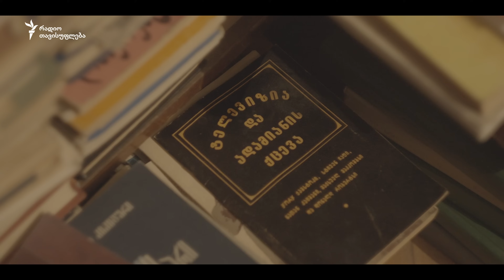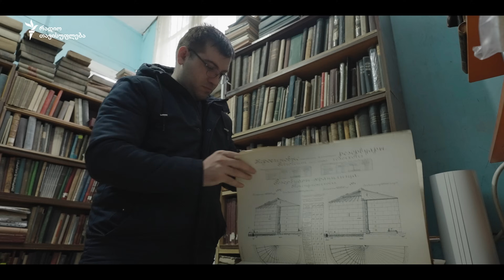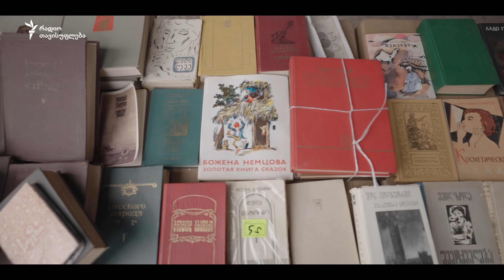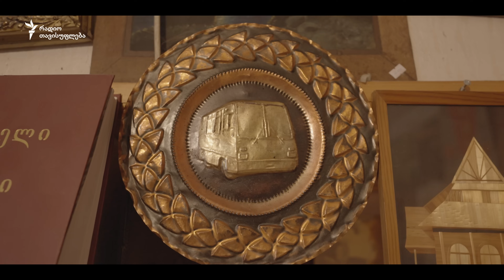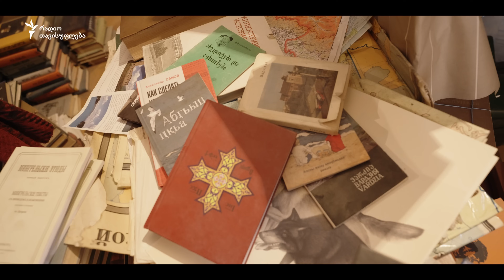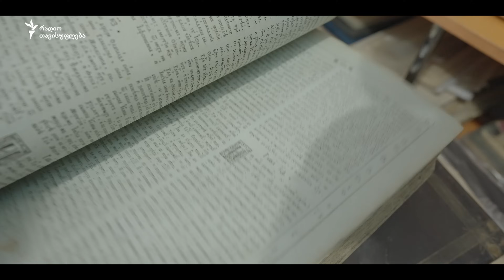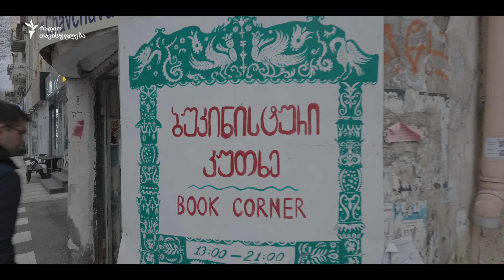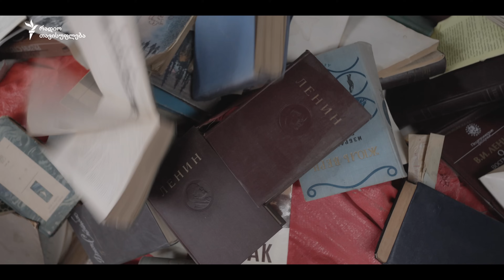ბუკინისტი ჰამიდი და მისი მეგობრები - ფენოვანი 2.40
📖 ჰამიდ სადიკოვი ბუკინისტი და მასწავლებელია. კვირაში რამდენჯერმე გარდაბნიდან თბილისში მოდის, აგროვებს წიგნებს და აწვდის იმათ, ვისაც ეს წიგნები აინტერესებთ.

📚 ბუკინისტების საქმიანობა თბილისში. წიგნები, რომლებიც ხალხს აინტერესებს და წიგნები, რომლებიც მაკულატურაში მიდის.

00:00 შესავალი. ჰამიდი წიგნების ძიებაში
02:38 ბუკინისტობის დასაწყისი
05:24  მოხუცი ბუკინისტის სახლი. ჰამიდის პირველი ნაბიჯები. ფასები
09:39 მაიზერ მაღაზია. ლარიანი წიგნები. ტირაჟები
13:44 ბუკინისტები რუსთაველის გამზირზე. წიგნების შეგროვება
14:51 ირაკლი თაქთაქიშვილი. ბუკინისტობის ისტორია საქართველოში
20:39 გარდაბანი. ჰამიდის ფეიუსბუქ გვერდი
23:44 წიგნების ატვირთვა და დარიგება
27:35 რამაზის მაღაზია დადიანის ქუჩაზე. მოთხოვნადი წიგნები
31:11 ჰამიდის საწყობი. ნაპოვნი წიგნები და ისევ დარიგება
34:25 ბუკინისტური კუთხე. ბუკინისტი მარიამი
35:29 გარდაბანი და სკოლა. რუკები
37:02 ჰამიდი გარდაბანში. რამაზი მაკულატურას აბარებს
40:30 ტიტრები

გამოგვყევი 👇🏻